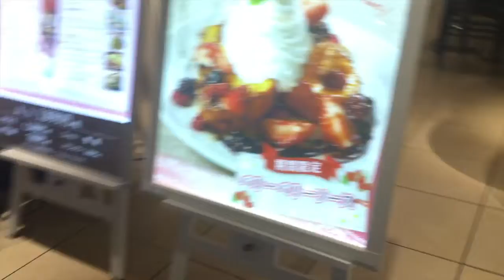HAPPY BIRTHDAY KUYA RYO! 2018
timmies- you are loving (ft. shiloh)